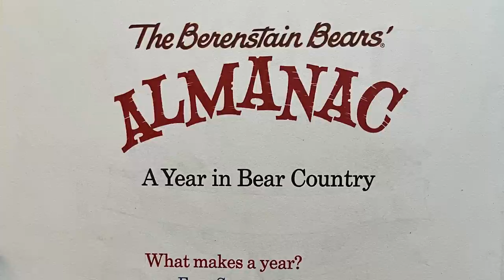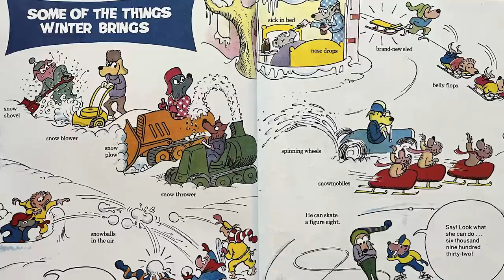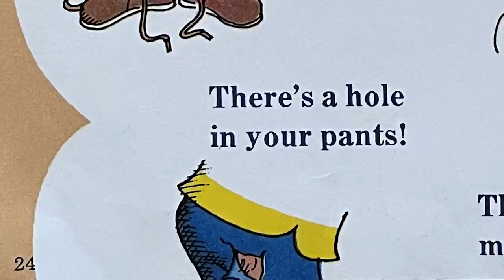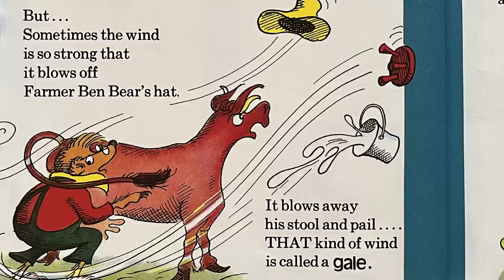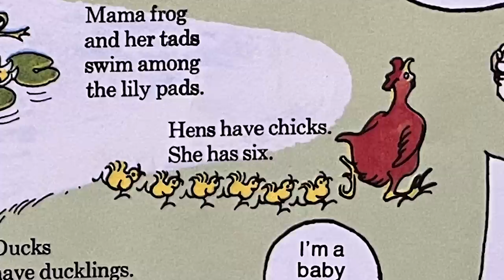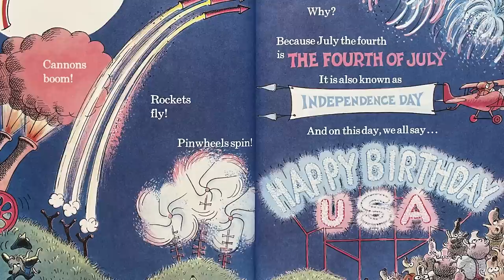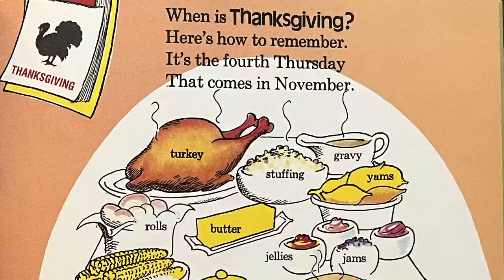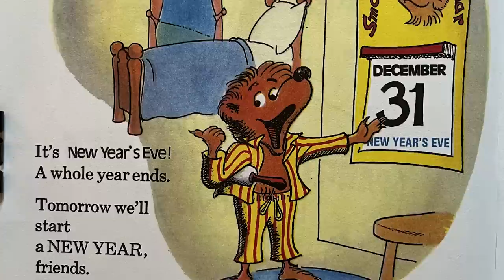📅 The Berenstain Bears Almanac | Read Aloud Book about Seasons, Weather & Holidays for Kids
Join us as we read The Berenstain Bears Almanac, written by Stan & Jan Berenstain! This is a great science read aloud book for beginner readers to learn about the seasons, the weather and some major holidays. The Berenstain Bears Almanac is a superb educational resource for parents and teachers alike.

Here at the Story Harbor we are dedicated to reading books aloud for kids that will enliven their imaginations and spark a love of reading and learning. We aim to be a place for young readers to improve their reading and listening skills and develop a love of books from the very start. Reading aloud for kids helps to improve their vocabulary, strengthen their listening and speaking skills and lengthen their attention span. There are so many benefits to reading books aloud for children, and we hope to be a place for many children to receive the benefits of books being read aloud for them daily.

if you'd like a copy of this book for yourself, you can find it